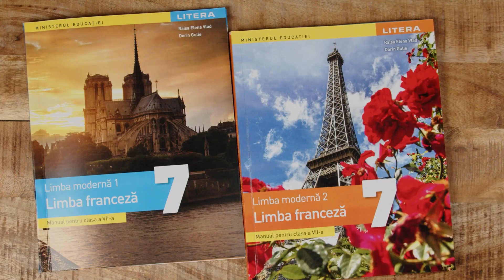Limba franceza L1 &L2, clasa a VII-a - manuale LITERA aprobat M.E. 2024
Limba franceza L1 &L2-  manuale pentru clasa a VII-a APROBAT 2024
Autori: Raisa Elena Vlad, Dorin Gulie

Manualul își propune să dezvolte competențele de comunicare conform standardelor europene și programa școlară. Prin activități variate și transdisciplinare, elevii sunt îndrumați să învețe și să aplice cunoștințele noi într-un context autentic, stimulând comunicarea în limba franceză și înțelegerea culturii francofon.